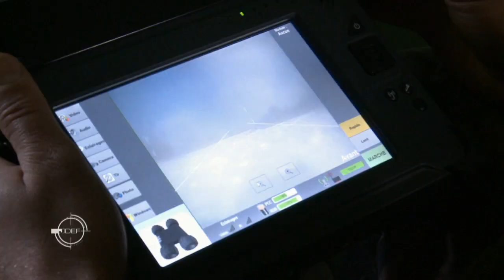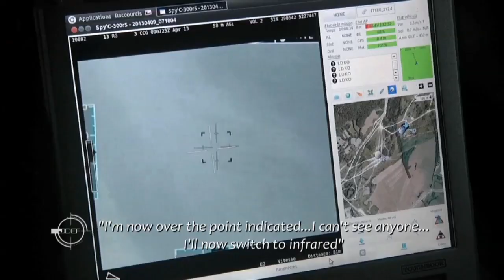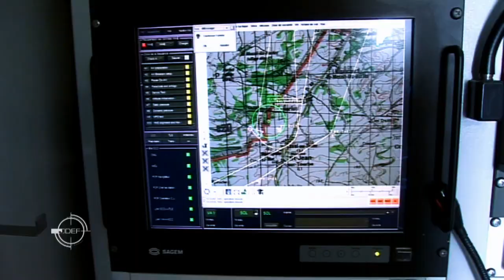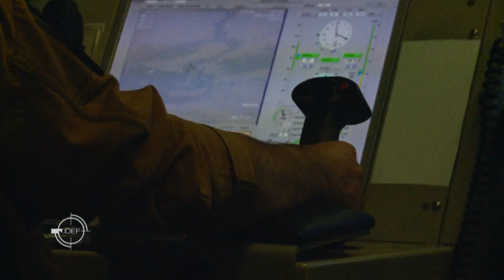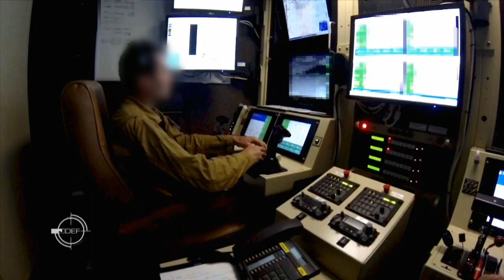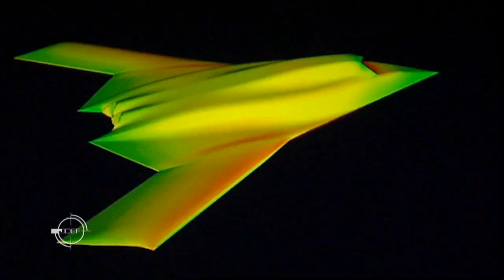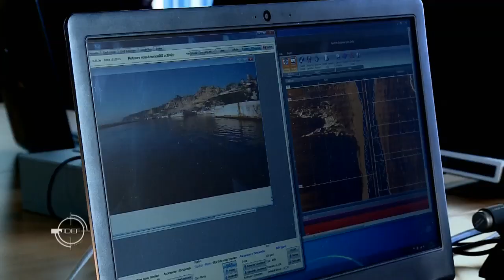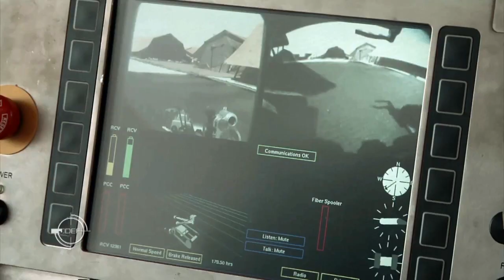Drones : a revolution in progress ?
Over the last decade, it has become an essential asset in military interventions. Now the preferred means of carrying out reconnaissance and observation, the drone is a source of fascination.
As France and the UK prepare to work together to develop futuristic drones capable of carrying out strikes on the enemy, the Journal de la Défense takes a closer look at this rapidly evolving military resource.